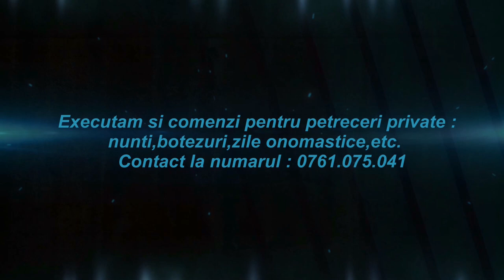Cristi de la Buzau - Show la David Nunta David si Mona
ALEX BUCUR MEDIA
Filmari HD,Foto si Inregistrari Audio Live :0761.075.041
Doar aici gasesti cele mai noi melodii si hituri live cu artisti tai preferati abonati-va la cel mai tare cont cu manele din Romania .